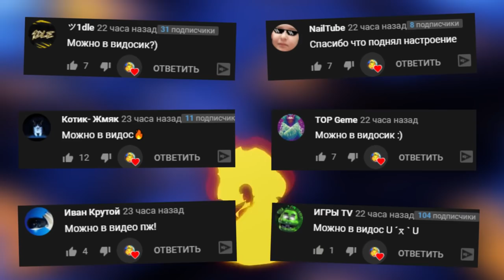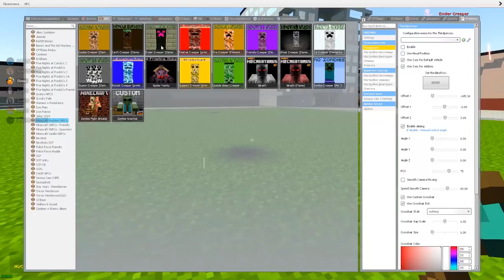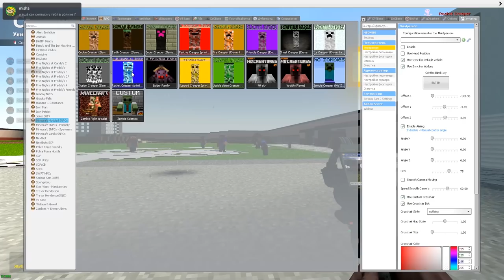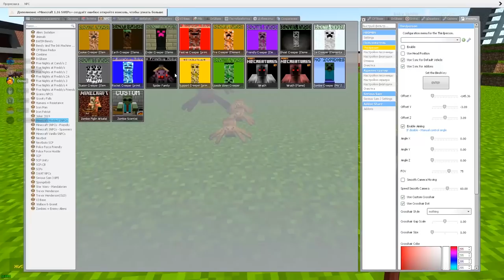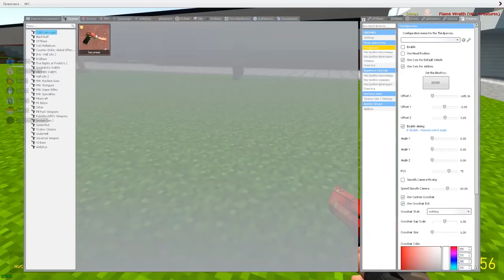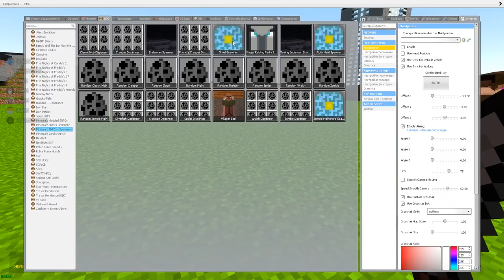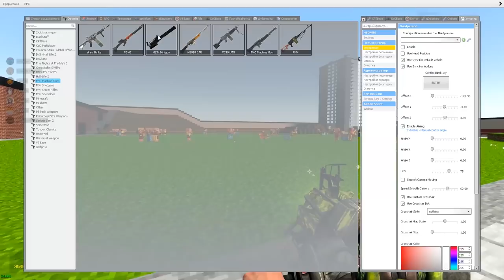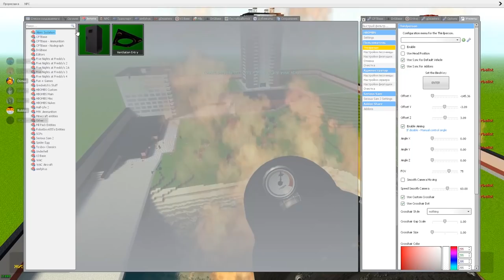КАКОЙ КРИПЕР САМЫЙ КРУТОЙ В ГАРРИС МОД ► Garry's Mod